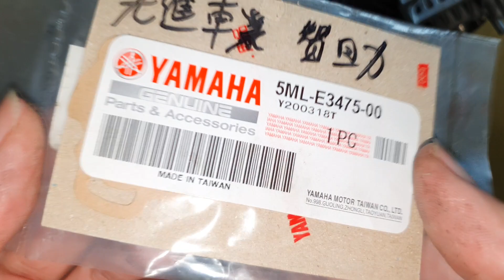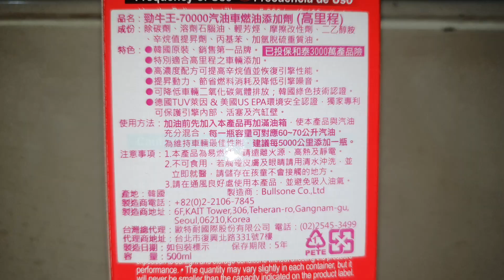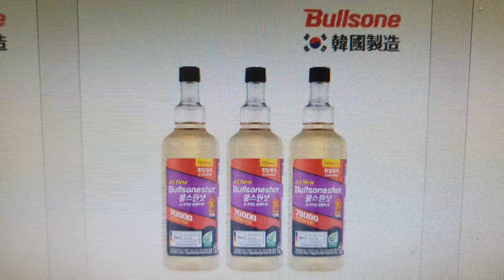勁戰機油幫浦安裝這樣對嗎【白同學勁戰改全組EP43】Crankshaft oil seal installation白同學勁戰翻新EP85